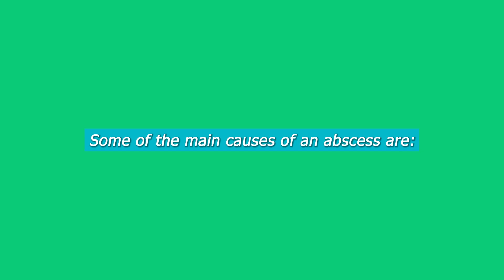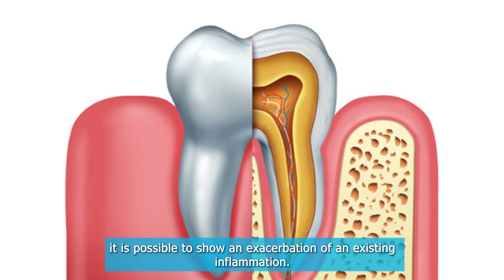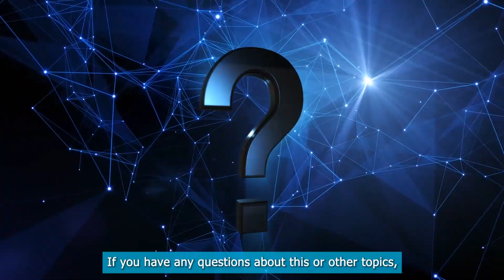Tooth Abscess Stages: Understanding the Progress of a Dental Infection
A tooth abscess is a serious dental infection that can cause pain and discomfort. In this video, we'll take you through the various stages of a tooth abscess, from the early signs to the later symptoms. We'll discuss what you can expect at each stage and what you can do to manage the pain and discomfort. Whether you're dealing with a tooth abscess or just want to learn more about this condition, this video is a must-watch. With our expert guidance and tips, you'll be equipped to tackle a tooth abscess with confidence. So don't wait, watch this video now and learn everything you need to know about tooth abscess stages.